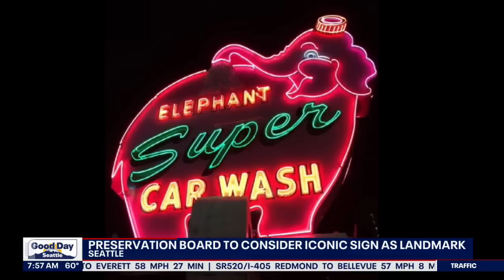Study: The salary needed to live happily in Washington State | FOX 13 Seattle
Study: The salary needed to live happily in Washington State